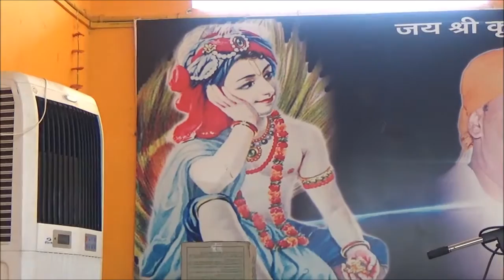Kar le Hari ka Bhajan (BABA ANANDRAM BABA BHAGATRAM DARBAR CHAKARBHATA)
Guruwaar Satsang Video Bhajan - Kar le Hari Ka Bhajan.

Swar - Balram Bhaiya ji
Location - Baba Anandram Baba Bhagatram Darbar,Ward no.8, Chakarbhata
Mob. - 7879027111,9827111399